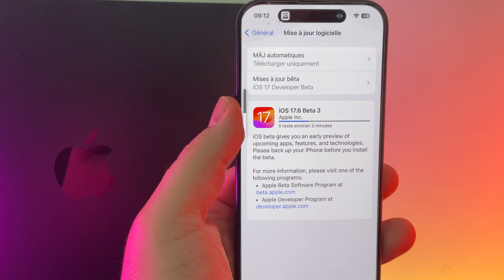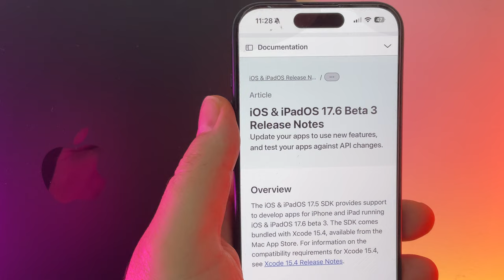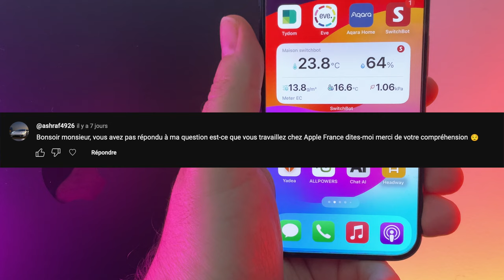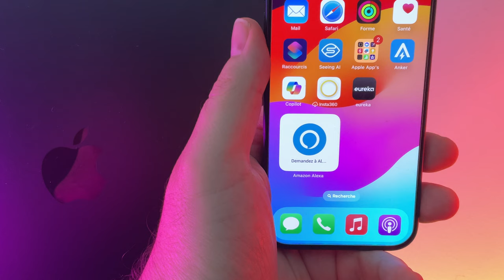iOS 17.6 beta 3 disponible ! quelles nouveautés sur iPhone?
Apple propose iOS 17.6 beta 3
Quel changement pour cette nouvelle version?